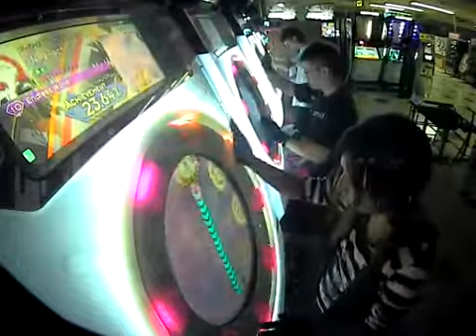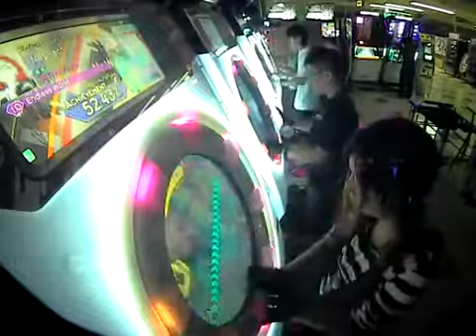【maimai】"石北会活動動画" Endless World (Master) Player:石北会No.5&石北会No.2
Player:石北会No.5&石北会No.2

ななちと狙ってたシンクだから嬉しい！
シンクおめでとう！